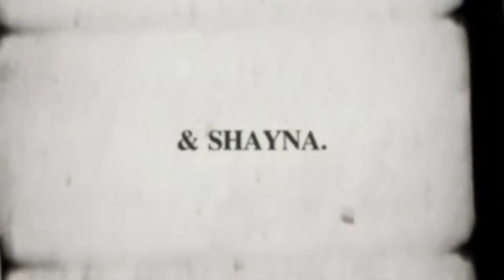matt webb | sex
happy birthday to matt webb! this dork is such a blessing to us all and we don't deserve him.

also this is my first collab i've done 2 years in a row and i hope i do it again next year :) tweet this to matt? @mattwebbmt ♡

PROGRAM: sony vegas pro
AUDIOS: sex - eden [tweaked] / shape of you - ed sheeran [tweaked]
COLORING: showmetheeditz